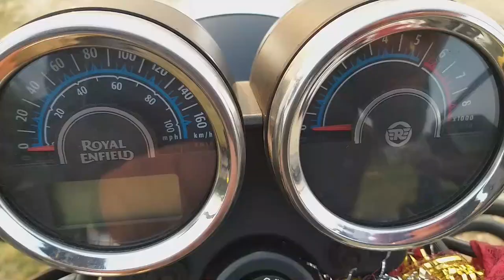Kapkote II Shama II Uttarakhand II Unexplored Destination II Places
We visited this unexplored destination is :  Shama, Block : Kapkote
District : Bageshwar, State : Uttarakhand
Language used : Hindi, Kumauni and English
Shama is small but most beautiful hill station and local market place at a altitude of 2500 Mtrs from sea level.

The Sarayu (Kumaoni:Sarjyū) is a river that originates at a ridge south of Nanda Kot mountain in Bageshwar district in Uttarakhand, India. It flows through Kapkot, Bageshwar, and Seraghat towns before discharging into the Sharda River at Pancheshwar at the India—Nepal border. Sharda river (also known as Kali river) then flows into Ghaghara river in Sitapur District, Uttar Pradesh, India.
    This destination is not very popular.